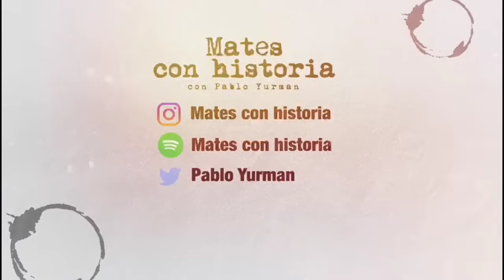Colón y el descubrimiento de América.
La importancia de una ruta alternativa a Oriente, navegando hacia Occidente.
De una empresa comercial a una labor misional.

✔️Nuestras redes:

(ahí respondemos consultas y/o dudas)